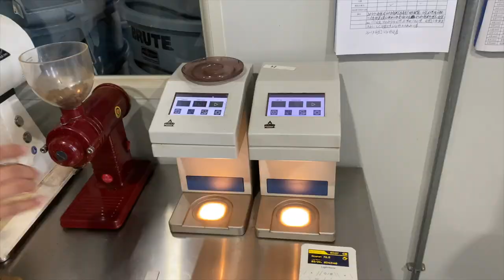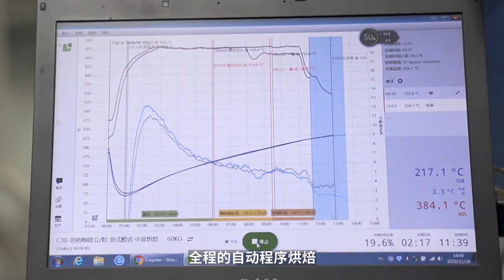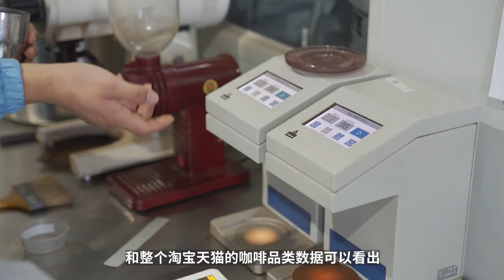3點上班，一天之內打包30000件單！？雙11背後，品牌工廠是如何協調運作的？| 牛小咖MumaMoo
大家在雙十一的當天晚上應該都買買買了對不對？
但是大家肯定沒有了解過背後的這些品牌們是如何去協調運作的！
經過我的不懈努力，終於聯系到了上海本地的一個咖啡品牌！
今天就帶大家去看看雙十一當天這些品牌真實的情況！
頻道首頁有更多精彩內容哦！